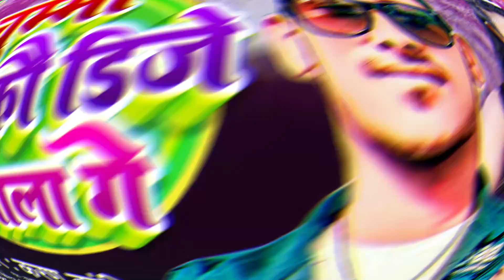चुम्मा लेलको डिजे वाला गे | Chumma Lelko Dj Wala Ge | Karan Kranti New Dj Song | Maithili New Song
Album :-  चुम्मा लेलको डिजे वाला गे
Song :-  चुम्मा लेलको डिजे वाला गे
Singer :- Karan Kranti
Lyrics :-
Producer :- Dj Sanjay
Digital :-  Abhishek Anand
Editor :-
Label :- Maa Gayatri Studio
Company :- Maa Gayatri Studio
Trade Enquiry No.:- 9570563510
Digital Partner :- Auxtone Music Privet Limited